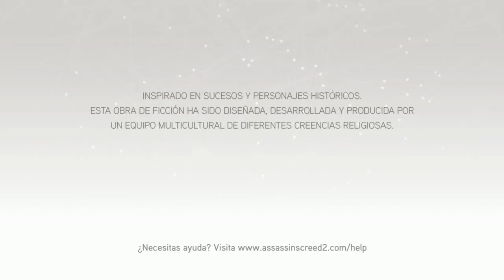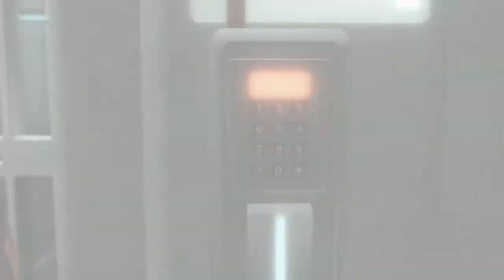Assassin's Creed 2 | Parte 1 - Ezio